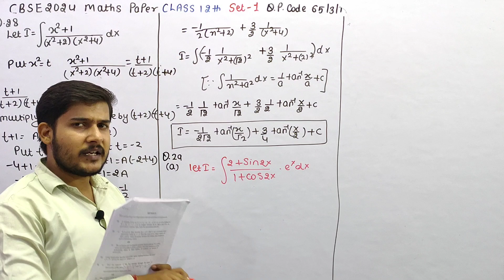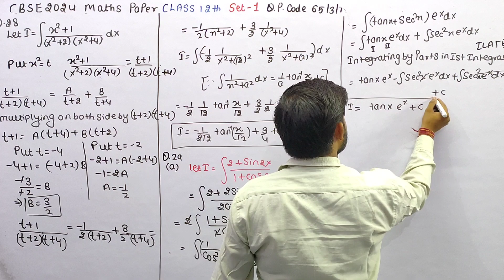Find int (2 + sin 2x) e^x /(1 + cos 2x) dx | Integral (2+ sin2x/1+cos2x)e^x solution